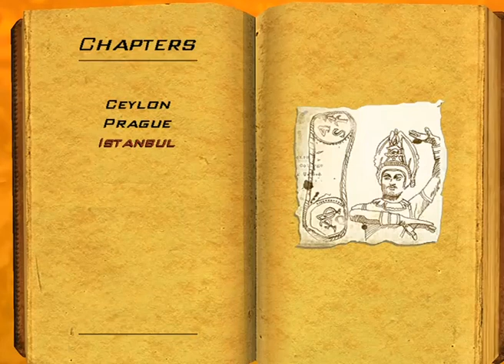Indiana Jones and the Emperor's Tomb - Episode 3 - Istanbul (Part I)